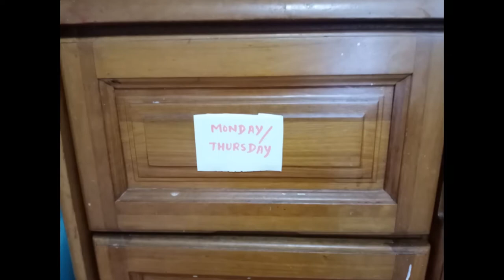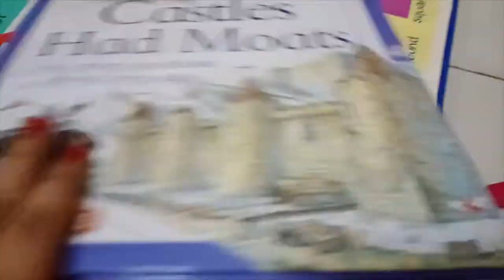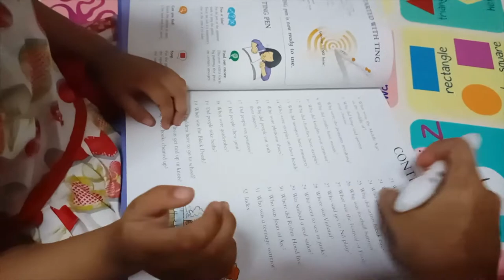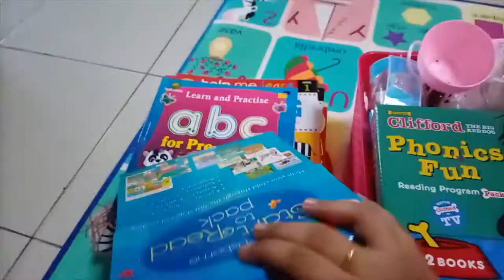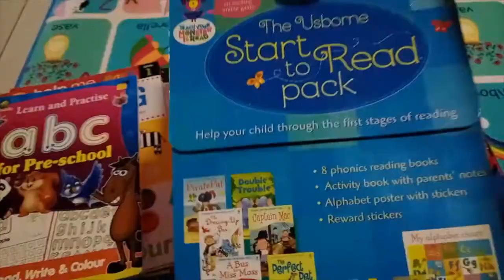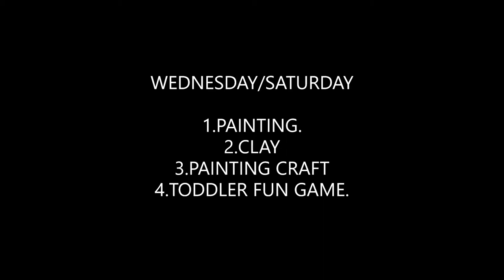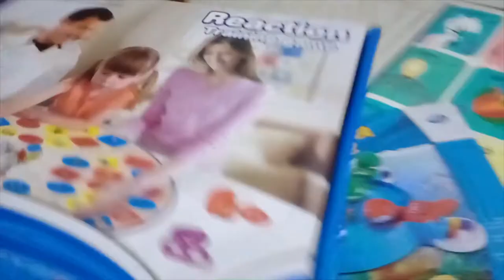Educational kids toys organization|preschool activity at home|How to teach kids at home?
In this video i am sharing educational toys oraganisation or you can make school environment at your home, and also you can busy your kids at home.
Educational toys are tools to improve kid's physical or motor skill..it can greatly promote healthy,physical and psychological development in children.

Kids house channel is about kids related activities,games,craft,diy decor kids room,toys  etc.

Products details :- Amazon Offers below :

Puzzle sheets for kids

Coloring books for kids

Wooden zigsaw puzzle

Logico primo game for kids

White and black boards for kids (2 in 1)

Sand play games

Clay set for kids

Bubble play games

Flash Cards

Learning books for toddlers

Speaking pen for learning

Nursery rhymes piano books

Hungry hippo game

Preschool learning book pack for kids